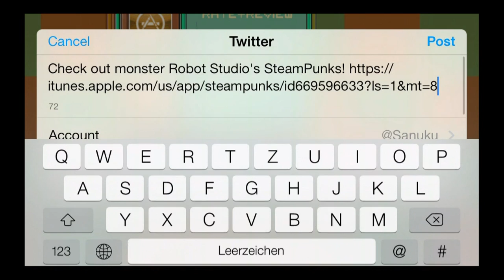Steam Punks - Universal - HD Gameplay Trailer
Steam Punks by Monster Robot Studios

Monster Robot Studios is proud to present Steam Punks!

Steam Punks is a action platformer RPG inspired by classics SNES games like Mega man X.
Elite Enforcer Dunns Calhan is on his mission to take down the Bowler Gang and get back Professor Clout's stolen invention, The Grand Reactor.

Steam Punks features :
Loads to explore and secrets to uncover.
*Check Point auto save system for easy pick up and play levels!
Awesome weapons:
*Weaver Shot
*Spread Shot
*Rockets
*Hook Shot
*Mortar-Blade
*Buzz Saw Boomerang
*The legendary Alchemy Gun
*and many more!
Cool Masks with unique powers!
*The Bowler disguise
*The Adventure hat with treasure sonar
*The Diving Helmet
Tons of hidden power ups and upgrades :
*Speed boots
*Crash Helmet
*Gun upgrades, bullet sp. bullet Pow. etc.
*8 Hidden coins in each level
*Bestiary: view all the beautifully pixelated enemies you encounter!
*Mini Card game!
The list goes on, but you should really just play it ;)

Check out Monster robots other titles :

*HEAVY sword
*Mazes and Monsters
*Bridge the Gap: Down with the Ship